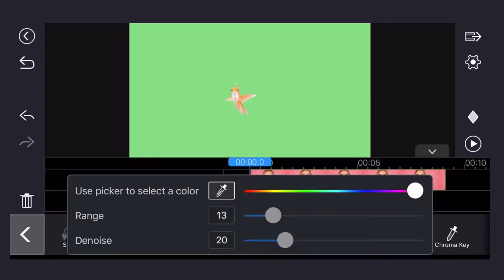PowerDirector Intro Video